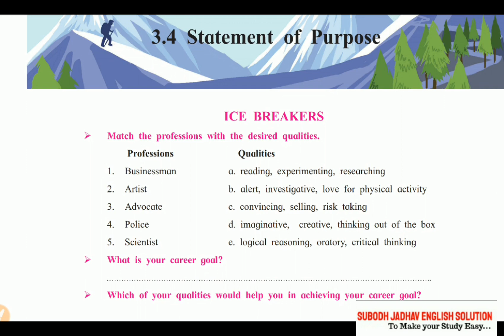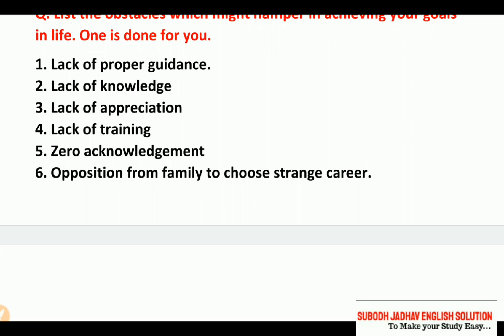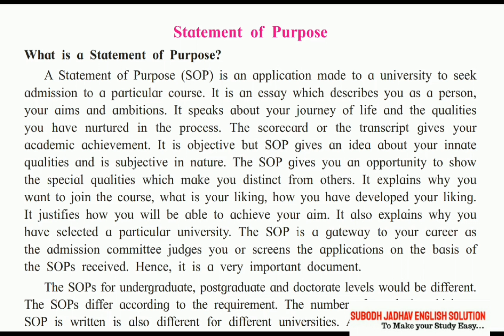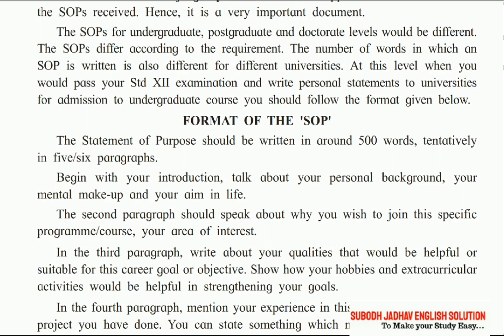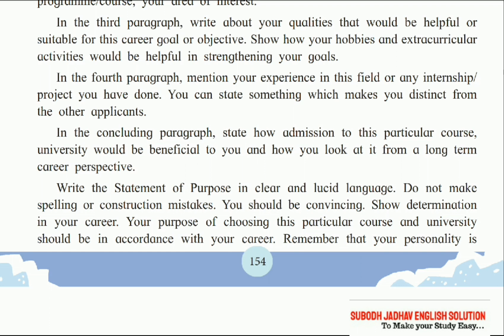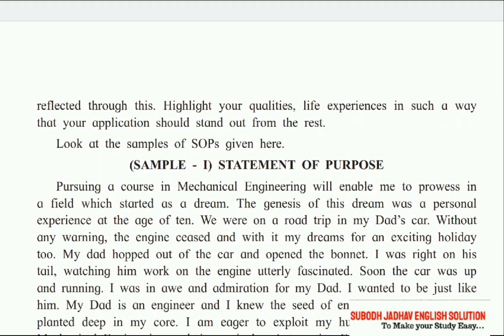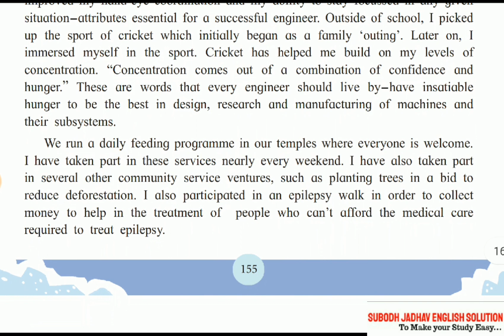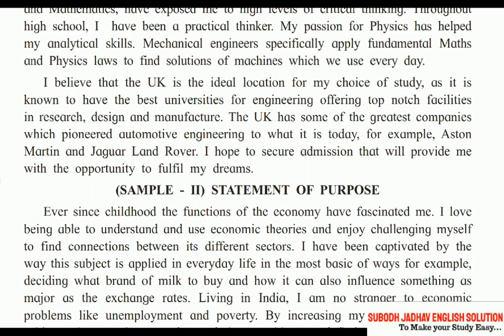Class 12 Statement of Purpose explain in marathi/Concept of SOP/Ice Breakers/writing Skill/Section 3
3.1 summary writing link

3.3 Note making link

3.4 Statement of purpose link

3.5 Drafting a Virtual Message Link

3.6 Group Discussion link